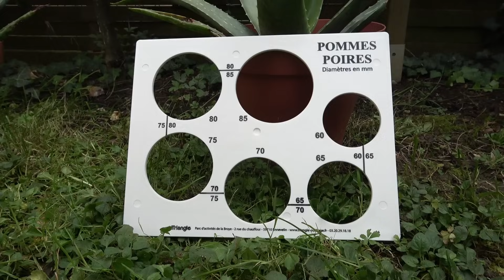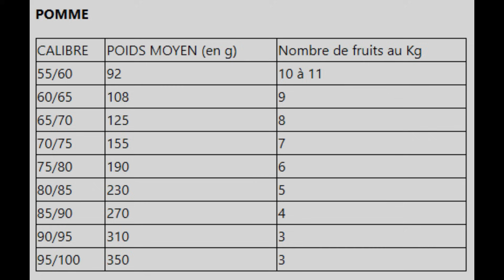3 clès pour récolter ses superbes pommes avec une forme et un engrais qui optimise vos récoltes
3 clès pour récolter ses superbes pommes avec une forme et un engrais qui optimise vos récoltes. Ces conseils sont valables pour tous les pommiers.

INCROYABLE: Pour tout savoir sur la recette d'engrais liquide cliquez sur le lien suivant

Pour obtenir les 15 GUIDES GRATUITS, cliquez sur le lien suivant

Pour voir le livre sur la forme palissée, cliquez sur le lien suivant

Taille du Figuier: taille d'accélération de fructification et mise en forme parasol

GRATUIT : 3 guides à télécharger immédiatement, Cliquez sur le lien suivant

FIGUIERS : Objectif : Réussir la taille du figuier avec des e-books et des vidéos, cliquez sur le lien suivant

L'ENCYCLOPEDIE pour réussir votre verger avec, cliquez sur le lien suivant